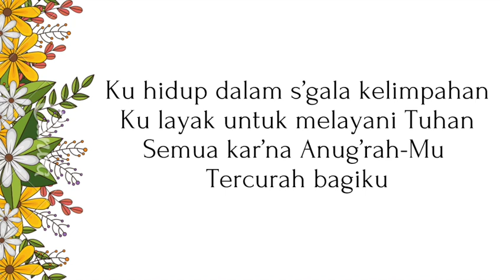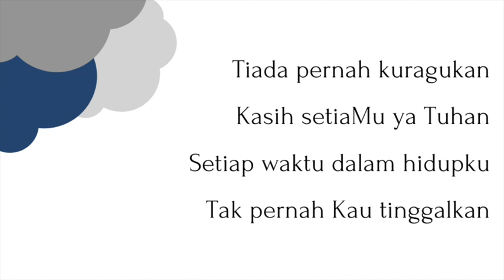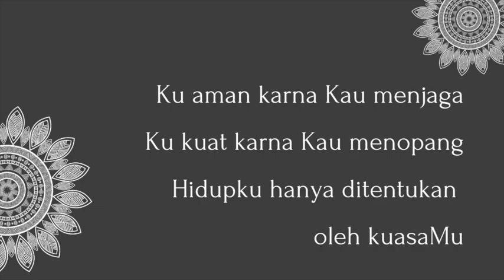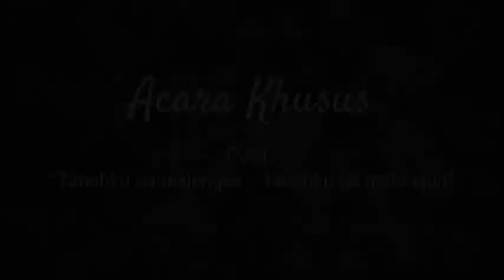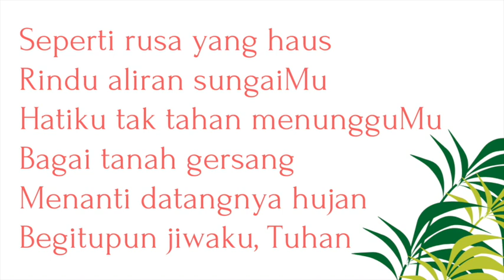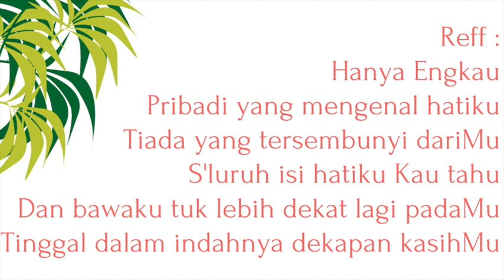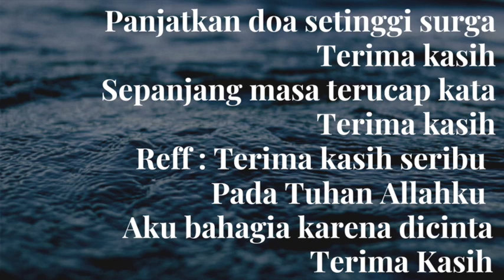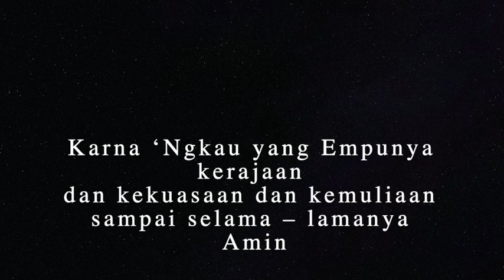Ibadah Hari Bumi Sedunia GKPS Salemba, 19 April 2020 Pdt. Enos Purba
Kebaktian Hari Bumi Sedunia | B. Indonesia | Pdt. S.A Purba | Minggu, 19 April 2020 | GKPS Salemba

Khotbah                : Pdt Enos Purba
Paragenda            : Sy Daniel Girsang
Pemimpin Pujian : Sy Arifin Purba
Singer                    : Tanti Sinaga
Pemusik                : Arnold Sidauruk

Kamera-man:
Arisandy Saragih

Editor :
Agnes A Girsang